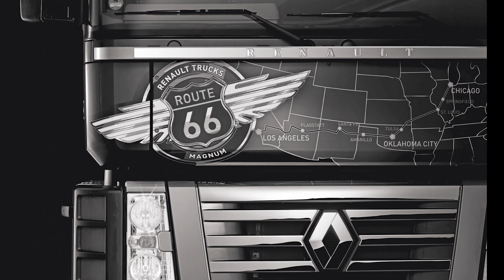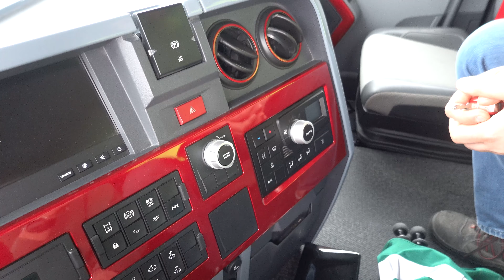Renault Trucks Factory, comment personnaliser sont future camion !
vous avez jamais rêver d'avoir un beau camion ?
Sébastien et l'homme de la situation !  lui et sont équipe sont des professionnelle de la peinture décoration Renault Trucks !
je monte un bord d'un truck Prototype pour y comprend toute les face caché du métier de décorateur poids-lourd.

📌 Site TRUCK ADDICT (accessoire poids lourds) :
Liens :

FLO20

Ce code : FLO20 donne une réduction de 20% sur toute la boutique aux personnes qui l'utilisent (sauf produits en promotion).